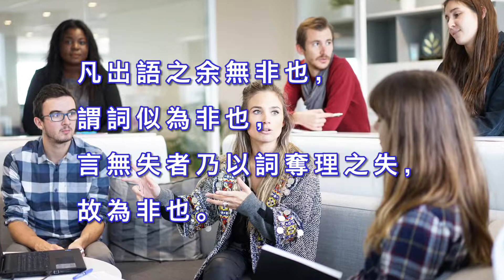南無第三世多杰羌佛說：《世法哲言》（十六）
凡出語之余無非也，謂詞似為非也，言無失者乃以詞奪理之失，故為非也。

凡是喜歡說自己沒有錯誤和缺點的人，實際上其本身的行為已經具備了錯誤和缺點，因為他這種語言就是一種錯誤、缺點。「人非草木，孰能無過」，也就是說，每個人都難免有這樣或那樣的過失或錯處，說自己沒有缺點錯誤的人，是以此來強辭奪理，為自己的過失辯護。那麼，其具體表現，起碼在他的身上，有顧全面子等私心雜念，或者說沒有忍辱自愧之德性。所以說，如果說自己沒有錯誤缺點，其本身已經具備錯誤缺點了。這句話就是一種錯誤缺點的具體表現。